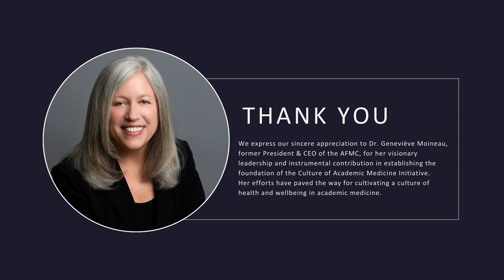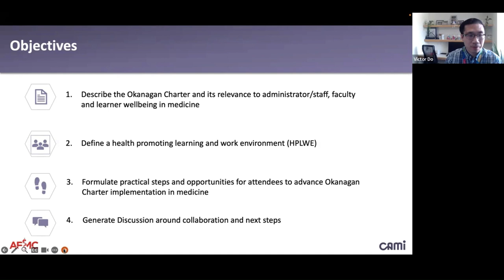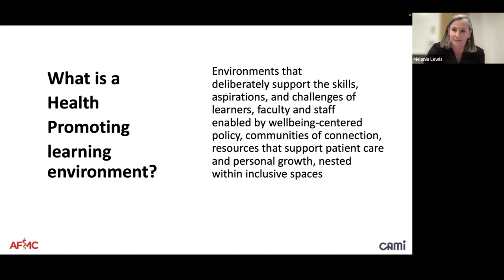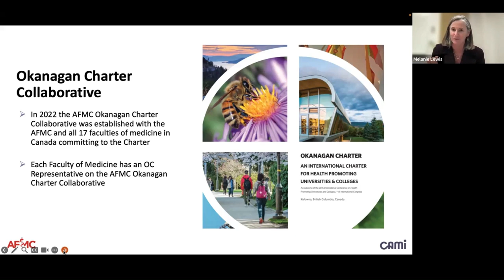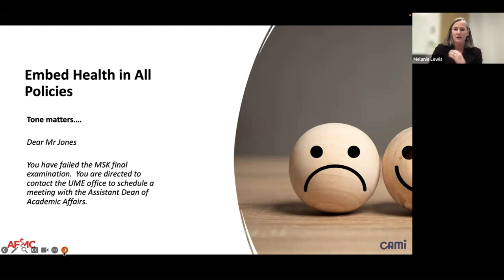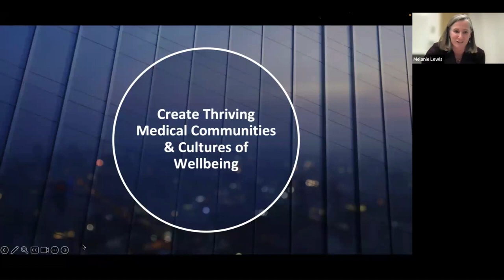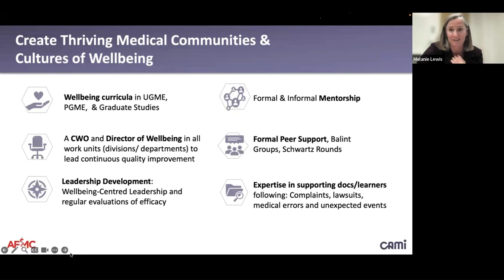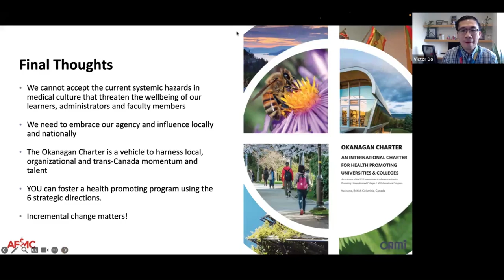CAMi Wellbeing Matters: Practical Steps to a Health Promoting Academic Medicine Community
Explore the insightful discussions and practical insights from our recent webinar, 'From Awareness to Action: Practical Steps to a Health Promoting Academic Medicine Community.' Delve into the conversation on fostering health-promoting environments in academic medicine. Join us on this journey toward a culture of wellbeing. Learn more by visiting cami-icmu.ca.